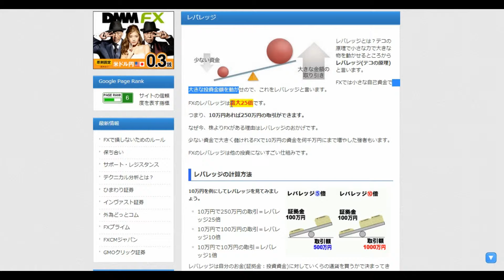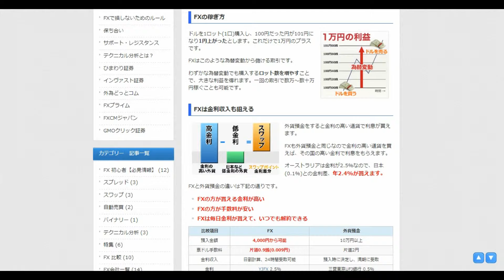【日本FX】 fx2 ちゃんねる FX レバレッジ ≪1日5分で月収100万円≫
FX初心者でも儲かる！FX総合情報

FX レバレッジとは？テコの原理で小さな力で大きな物を動かせるところからレバレッジ(テコの原理)と言います。

FXでは小さな自己資金で大きな投資金額を動かせので、これをレバレッジと言います。

FXのレバレッジは最大25倍です。

つまり、10万円あれば250万円の取引ができます。

なぜ今、株よりFXがある理由はレバレッジのおかげです。

少ない資金で大きく儲けれるFXで10万円の資金を何千万円にまで増やした強者もいます。
FXのレバレッジは他の投資にないすごい仕組みです。